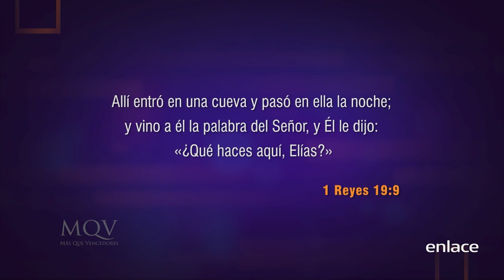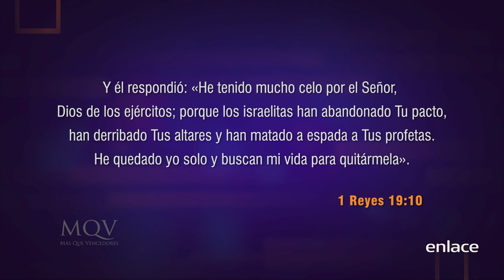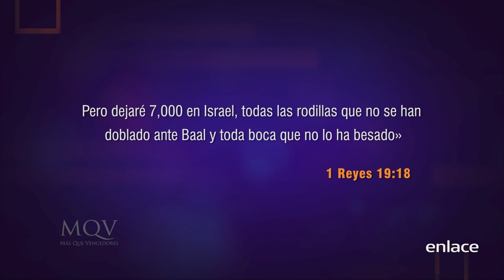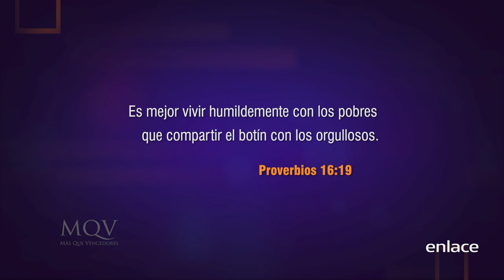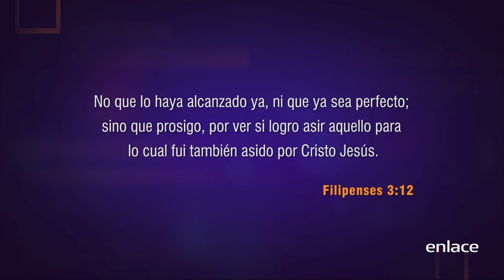Los 3 ladrones del éxito - Más que Vencedores - Enlace TV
El Pastor Emilio Agüero nos comparte sobre cómo la autocompasión, el orgullo y la falta de carácter afecta nuestra vida y nos impiden alcanzar el éxito que Dios quiere que tengamos.

Más Que Vencedores, una iglesia viva en Cristo Jesús con un mensaje profundo y práctico que te llevara a vivir una transformación integral, a través de la Palabra de Dios. Desde Asunción, Paraguay con los Pastores Emilio y Adolfo Agüero Esgaib.